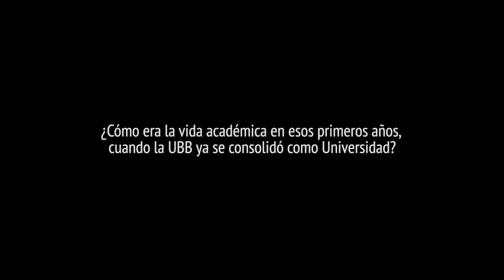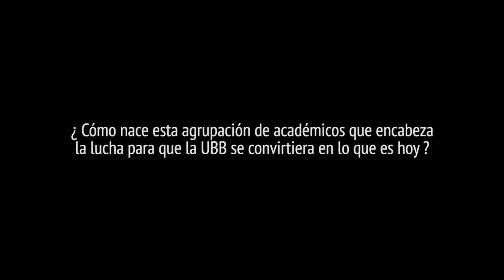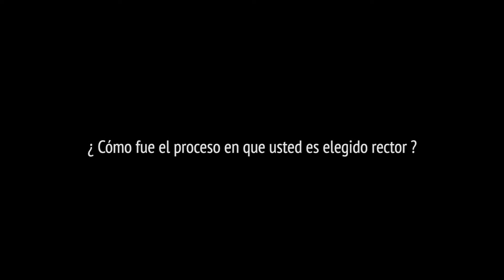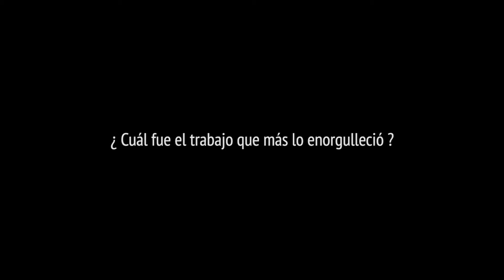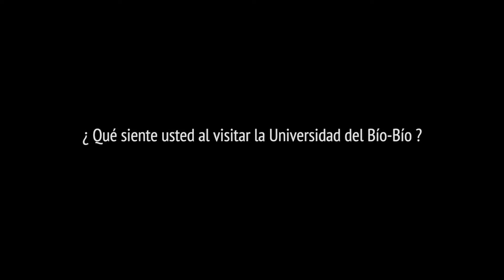Homenaje póstumo a Roberto Goycoolea, ex rector de la Universidad del Bío-Bío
Hondo pesar causó en la comunidad universitaria el fallecimiento del arquitecto Roberto Goycoolea Infante, quien fuera Rector de nuestra casa de estudios durante los períodos 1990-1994 y 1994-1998.

En la entrevista, realizada por UBBTV en abril de 2014, el académico habló sobre el nacimiento de la Universidad del Bío-Bío, su era como rector y recordó anécdotas de aquel entonces.